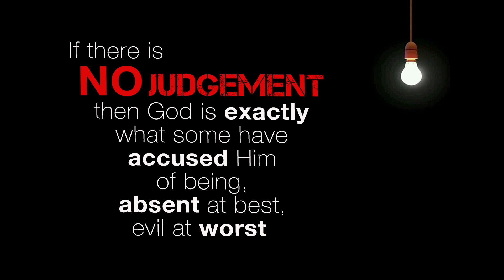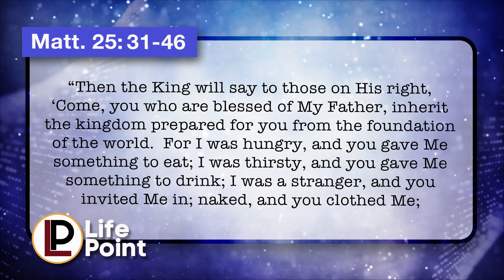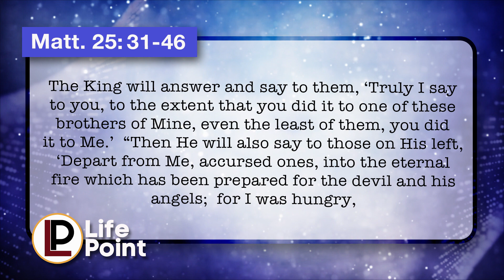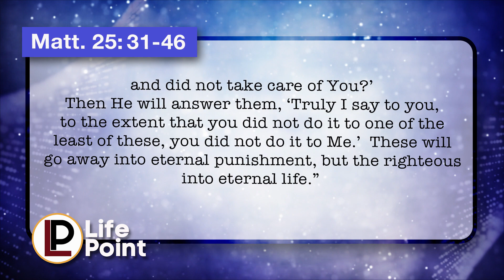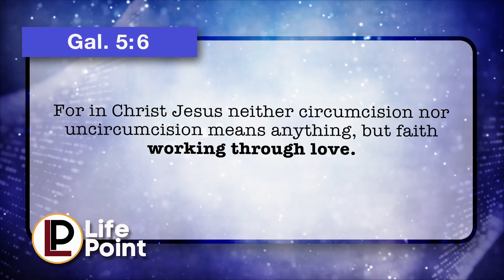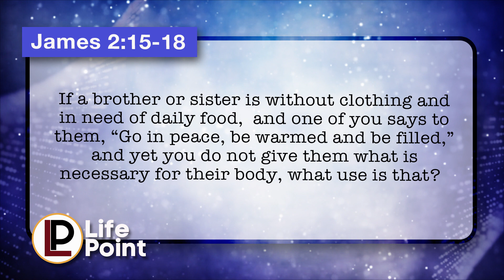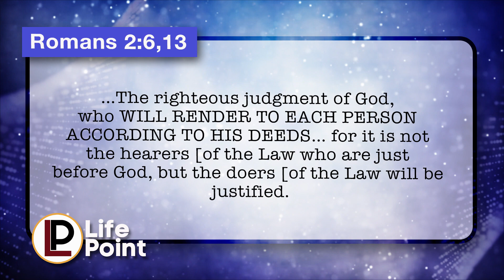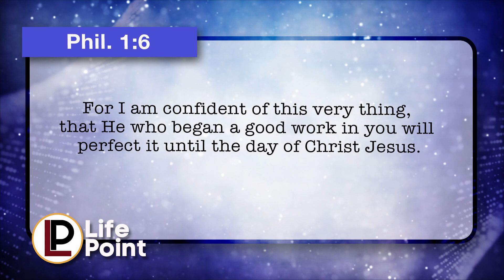LifePoint Church Jude: "Return, Restore Pt. 3" - 04.07.24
How do you look at judgement day? What do you think you will be judged upon? But what does God base judgement on? What does He look at? Does it cause some fear and worry in you? We have good news. God is good! Now, part 3 of "Return, Restore", on the next LifePoint.